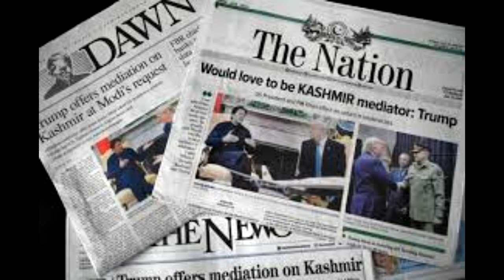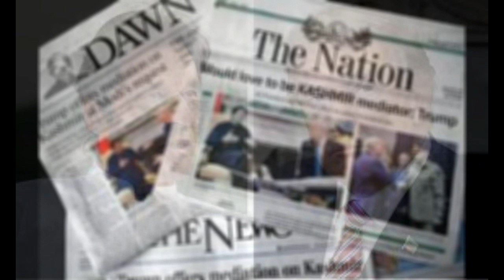पाक के अखबारों ने लिखा ट्रम्प की नजर भारतीय वोटरों पर, इमरान उनसे उम्मीदें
US President Donald Trump met Prime Minister Narendra Modi on Tuesday. On Monday, Trump also met Pakistan Prime Minister Imran Khan. While in a meeting with Modi, Trump responded to questions on trade agreements to Kashmir, after talks with Imran, he appeared to be avoiding questions from journalists on Kashmir. Even Trump offered to mediate on the Kashmir issue, but this time he said that it should have both Indo-Pak approval. Pakistan's leading newspapers have introduced this attitude of Trump by linking it with the growing status of India and Indian voters in the world. Modi said in front of Trump- "Our achievement to settle Kashmir issue," The Dawn said in its Wednesday editorial, "Imran wants to attract the attention of the entire world on Kashmir issue." But due to the apathy of the world community, it is proving very difficult for them. During the Howdy Modi rally in Houston, the Prime Minister of India went on to say in front of Trump that solving the Kashmir issue has been his government's biggest achievement. Trump himself went on to speak about Islamic terrorism. This means that the increasing influence of Indian voters in America was clearly visible in this program. It also revealed that India is becoming an emerging force on the global stage. In a meeting on Monday with Trump 'Imran, who was trying to avoid the Kashmir issue in front of Imran, Trump also hinted that talks with Pakistan For them, the Afghanistan issue is more important. Trump only spoke on Kashmir when reporters questioned him. But Pakistan's foreign minister unhesitatingly called it his diplomatic victory. But he did not understand that Trump would mediate only when India too agreed to settle the dispute. That is, Imran should not expect much from Kashmir on Kashmir, since India has been opposing the interference of third parties in this matter since the beginning. Even in future, he (America) does not seem to change his attitude. Trump is trying to win Indians: The Tribune According to the Tribune newspaper, where Modi promoted Trump as the best candidate for the presidential election during the Howdy Modi program, Trump raised the issue of Islamic terrorism. The two leaders were seen to be egoizing each other. Trump wants 40 million influential Indians living in the US to support him. Trump knows that if he won this class, it would be easy to get other classes on his side.